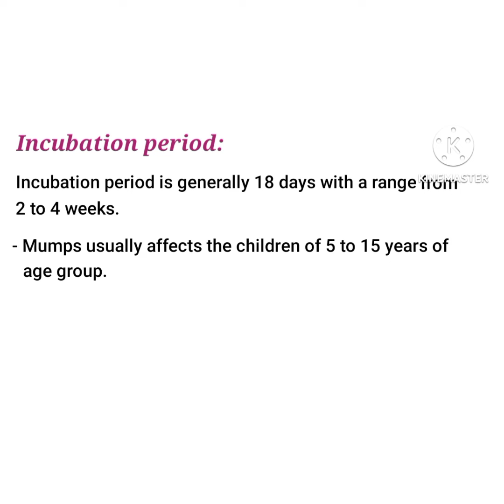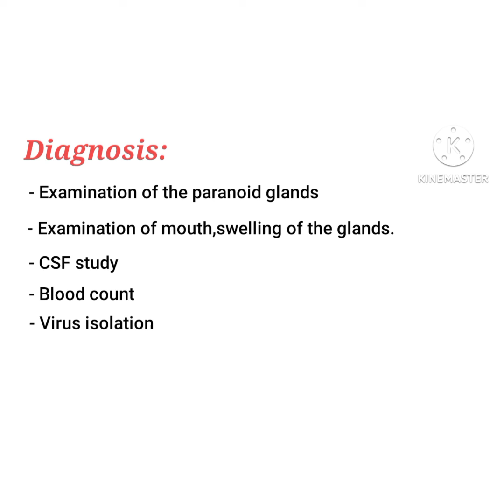Communicable disease ( Mumps) Epidemiology, Clinical manifestation, Management.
communicable diseases
mumps
mumps clinical manifestation
treatment of mamps
sign and symptoms of mumps
source of mumps